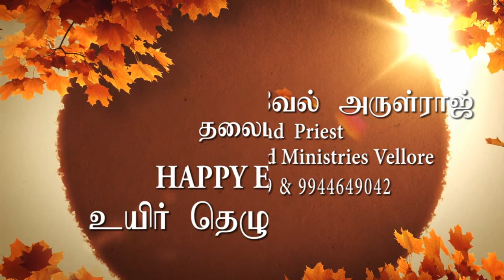(CHRIST TV EASTER MESSAGE TIME) MESSAGE BY : Rev - R.IMMANULE ARULRAJ